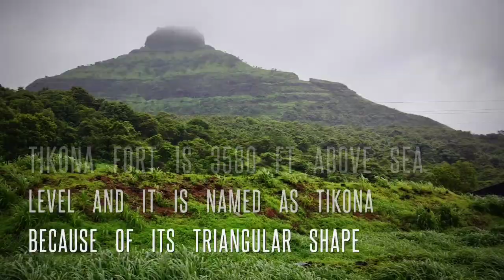Tikona Fort | GoPro Session | Monsoon Trek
Tikona (also known as Vitandgad) is the dominant hill fort in Maval in western India. It is located near Kamshet around 60 km from Pune. The village nearest to the fort is called Tikona-Peth. The 3500 ft high hill is pyramidal in shape and the name Tikona means "triangular"